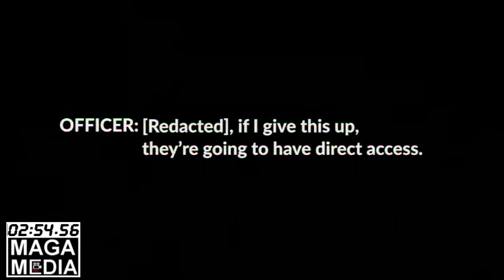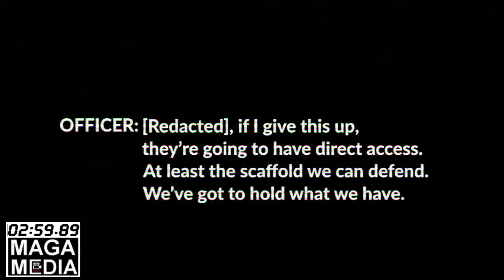Jerry Nadler opening remarks: Capital Riot Hearing * June 10, 2021 * FBI Director Wray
June 10, 2021 - Rep. JerryNadler (D-New York), Chairman of the House Judiciary Committee, gives his opening remarks during an oversight hearing of FBI Director ChristopherWray regarding his failings during the January 6th CapitalRiot and his ideological and politically biased investigation.

Q&A with 25 [Marxist] Democrats

FYI: Like most Democrats, Chris Wray uses a lot of "word salad" as filler for long answers to milk the clock for less questions by the Republicans.

We've all known since Hillary Clinton's FBI "interview" (aka the infamous "security review" with her lawyers while having coffee and donuts) — and the FBI's "Immunity Five" deal (without obtaining any testimony, but still granting them amnesty for any potential wrong-doing anyway) and Bill Clinton's "chance meeting" with Obama's attorney general Loretta Lynch on the extremely hot Phoenix Arizona airport tarmac (to talk about grandchildren and golf) — that the FBI primarily works for the Democrat Party; but nowadays, the Marxist-Democrats are openly brazen about their cozy relation with this very biased and corrupt federal law enforcement agency.

Finally, why is 11,000 hours of capital security video of the January 6 capital breach being kept hidden from lawyers representing FBI prisoners kept in solitary confinement in D.C. jails 24/7 with no charges pending? Shame!

Full hearing at C-SPAN --- 4 hours and 38 minutes